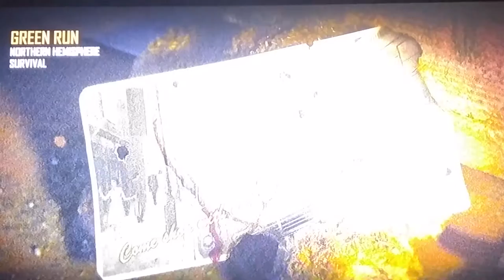swFT-TrIcKs and william samwell town could have down better